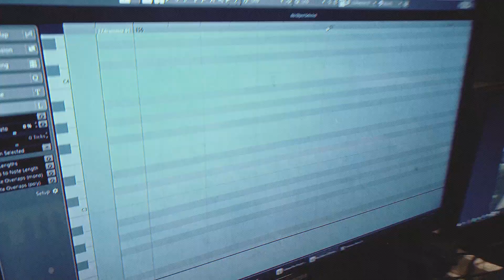Turbulence - "FRONTAL" Album Teaser (V-LOG)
Here's how we spent the year 2020 and why we missed the apocalypse.